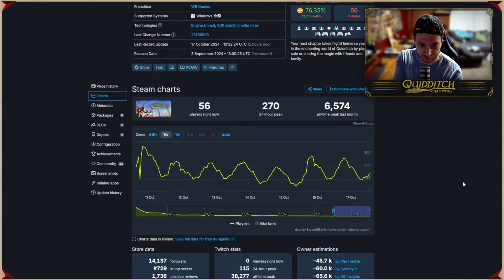Will this SAVE Quidditch Champions?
Very excited for the 6v6 modes coming to Harry Potter Quidditch Champions! I Hope this will get more people playing the game.